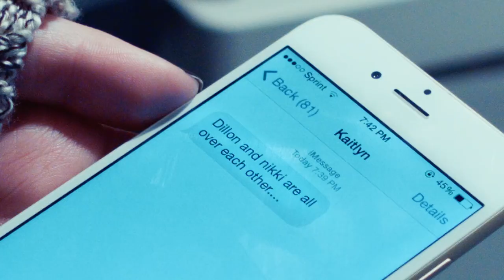Ariana Grande * Love Me Harder [ Official Video ] Cover Jenna Rose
Jenna Rose Official Music Video - Love Me Harder -Ariana Grande